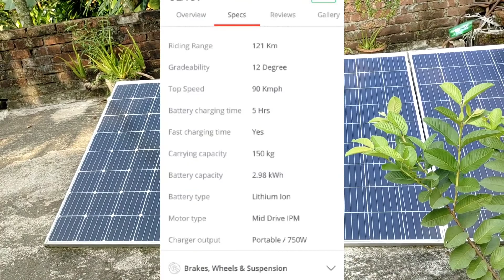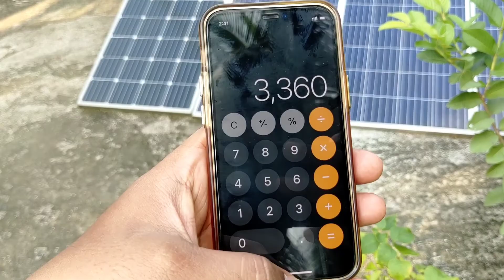ব্যাটারির স্কুটি চার্জ দেওয়ার জন্যে কত ওয়ার্টের সোলার প্যানেল ইনস্টল করতে হবে।।Solar panel for ev